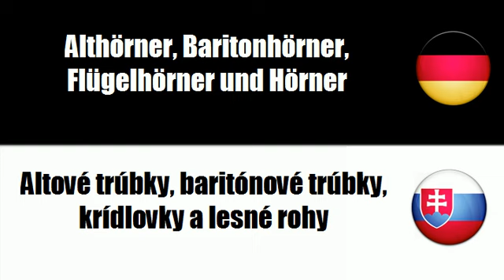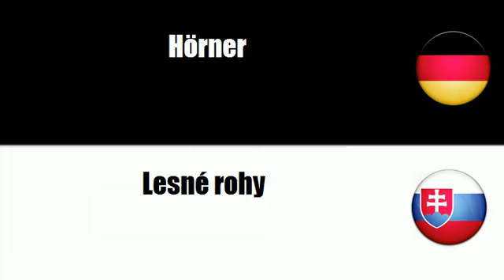Slowakisch lernen = Blechblasinstrumente